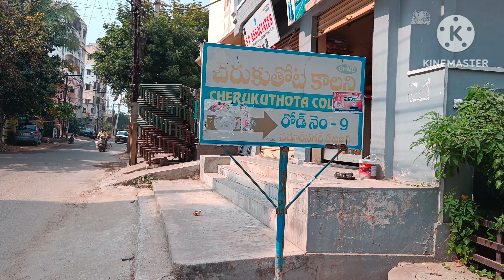per sqy/195(35/50)sqy/East/30 feet road/kothapet dilshuknagar#hyd#yt#plots